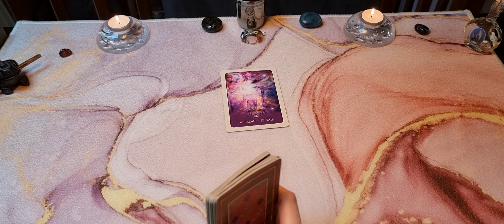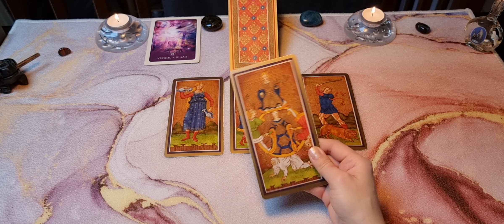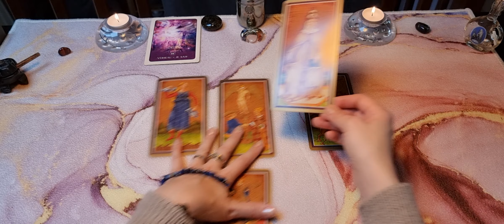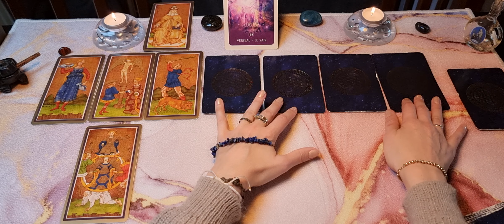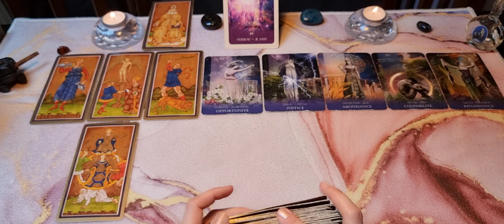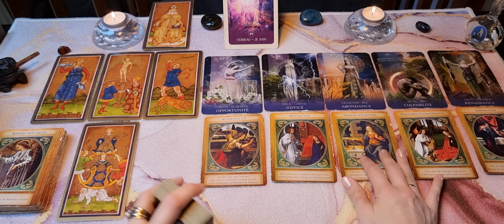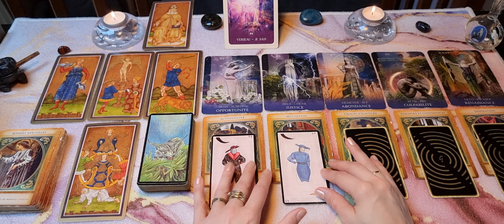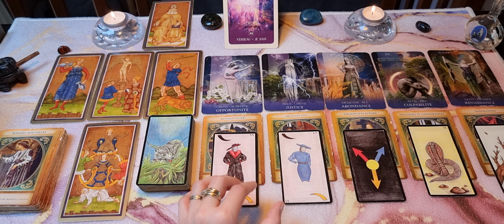♒️ Verseau✍️Professionnel Février Mars 2024 💻 Un choix courageux !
Bienvenue sur  @ParolesdOracle  pour votre tirage professionnel des mois de février et mars 2024. Je vous propose une guidance sentimentale qui sera suivie d'un tirage projectif.
Merci pour votre fidélité et votre soutien par vos likes, vos partages et vos commentaires.👍↪️✍️
Bien à vous, avec toute mon intuition
✨️GaYa✨️

⏰️ Timing
00:00 Guidance
06:40 Prévisions
23:30 Remerciements

🃏Tarots et oracles utilisés :

👑 Tarot Visconti-Sforza
🔷️ Oracle Botanique des divinités
🟢 Archange Gabriel